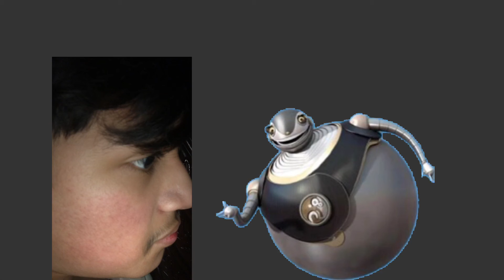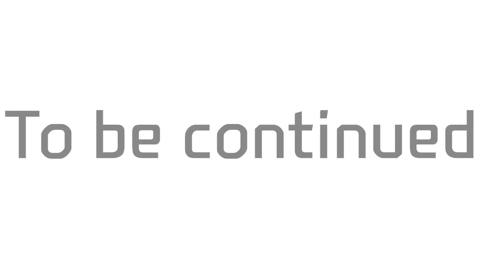Bigweld time crossover part 1